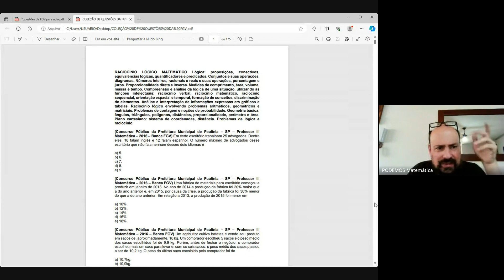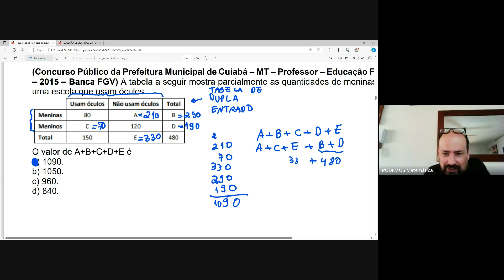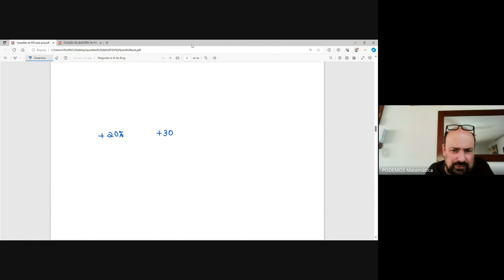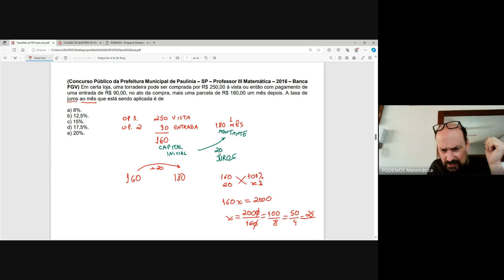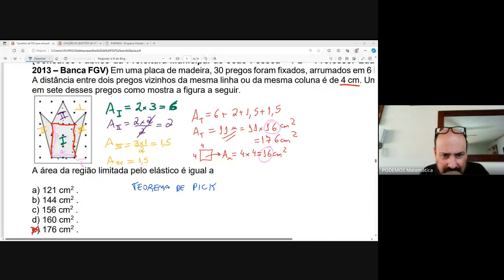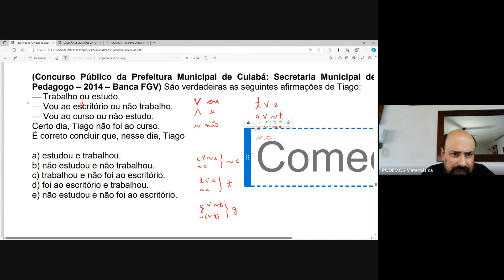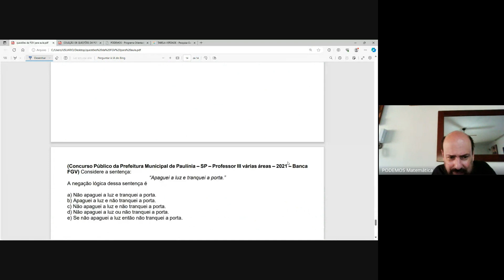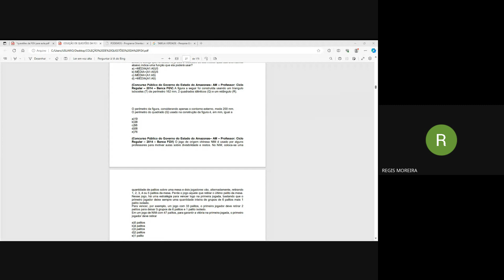Questões de Matemática da FGV - Ensino Superior área não específica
Não é para concurso específico de Matemática